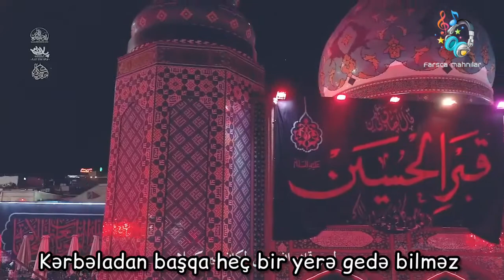Muhammad Huseyn Pouyanfar & Abdulreza Helali-Eshgh yeki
Nohənin sözləri

Eşqin yolu birdir, mən və Hüseynin qəmi...
Nə gözəl qəmdir...
Ziyarəti Aşura (dua) salamına yetişəndə...
Özümü Babul qiblədə gördüm
Ürəyimi sənin zərihinin yanına çəkdim
İmam Hüseynsiz şadlığın olsa da...
Həyatının çətinliyində, o (şadlığın) yoxdur
Ya İmam Hüseyn, nəzərindəyəm
Ey ürək...ey ürək, get Kərbəla ziyarətinə
Çox xeyir taparsan, bu yolu itirmə
İmam Hüseyn kimi bir kəsi hardan taparsan,
Bu yolu itirmə
(Ya Hüseyn) Bir kəs ki, səninlə nəfəs alır, səndən başqasına aşiq ola bilməz
Kərbəladan başqa heç bir yerə gedə bilməz
Kərbəla...Kərbəla Hüseyn (ə)
Kərbəla...Kərbəla Hüseyn (ə)